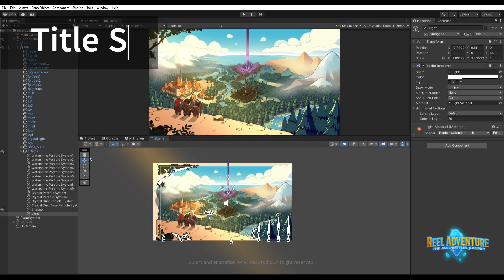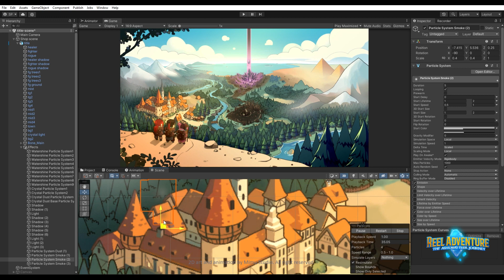2D Animation Time-lapse | Title Scene Lighting | Reel Adventure | Unity